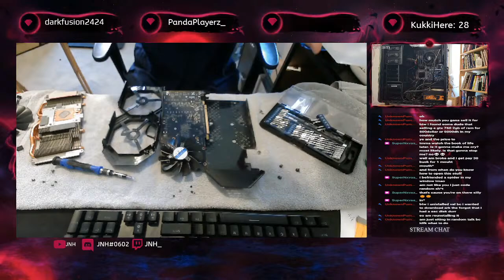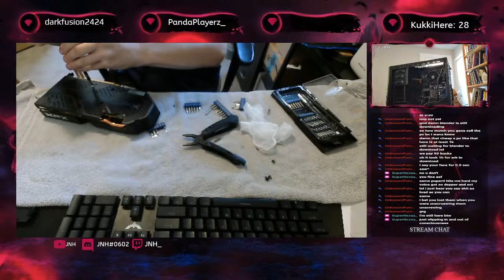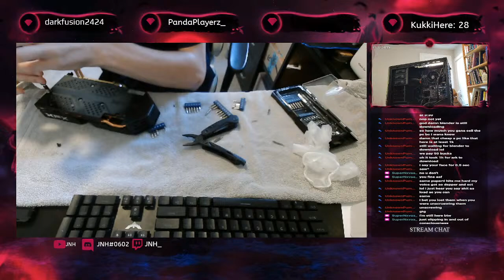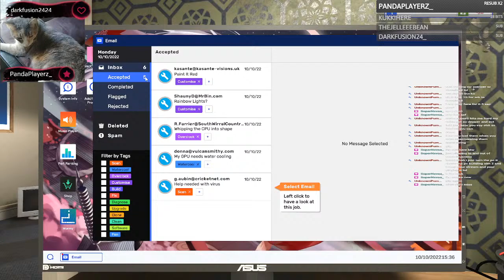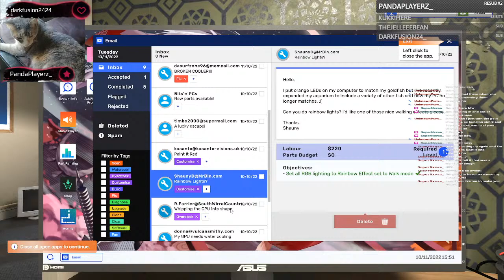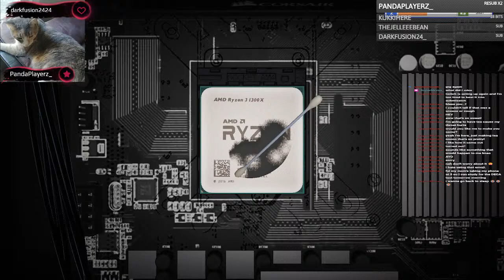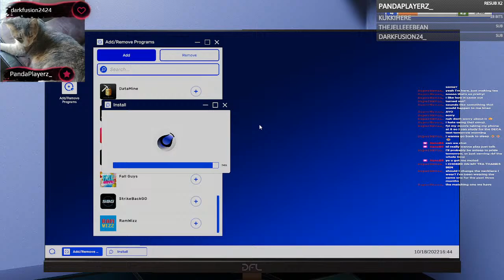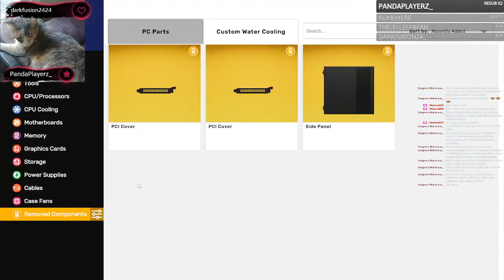Taking apart a pc then building pcs | !discord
I just got a new pc so lets have some fun on it!
Follow/Sub for more!